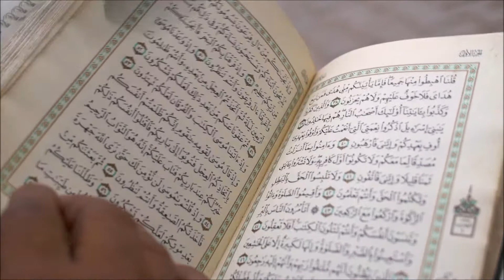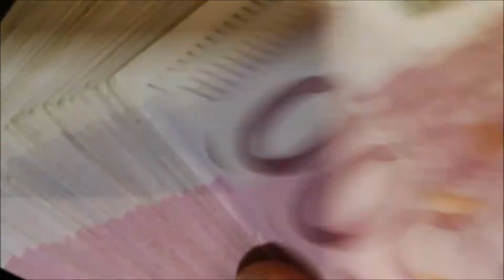Tlumaczenia potwierdzone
Tłumaczenie potwierdzone to tłumaczenie wykonane zgodnie ze standardami oraz wytycznymi obowiązującymi jak w przypadku tłumaczeń przysięgłych (uwierzytelnionych, poświadczonych) jednak potwierdzenie wierności tłumaczenia dokonane jest przez biuro tłumaczeń dwujęzyczną (polski i angielski) pieczęcią naszego biura (poniżej) oraz podpisem i pieczęcią tłumacza (lub koordynatora tłumaczy danego języka). Nowatowska i innowacyjna usługa na rynku tłumaczeń pisemnych w Polsce. Szczególnie polecana w przypadku tłumaczeń na język obcy oraz tłumaczeń przedkładanych w urzędach zagranicznych.